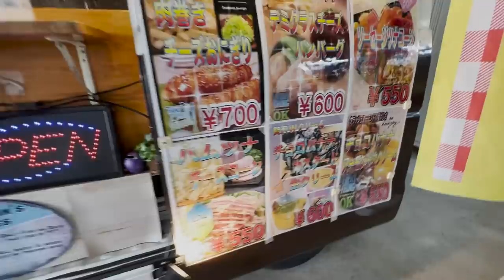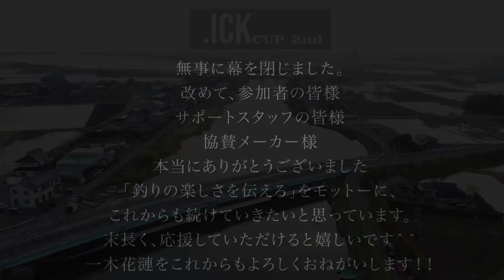霞ヶ浦でバス釣り大会を開いたら最高の1日になりました。